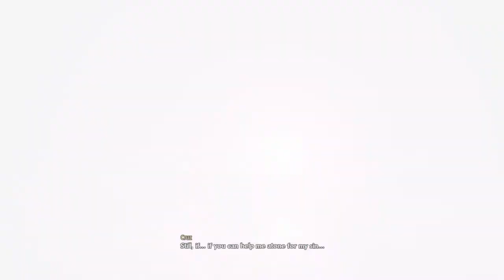THE QUEENS KNIGHT GOES NIGHT NIGHT!!! (Code Vein) Pt.16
After finally defating the evil Mido! We are getting closer to our goal in taking down the queens personal knight! So Homgirl & the crew are ready for anything coming the way!!!

u/thehomierjay